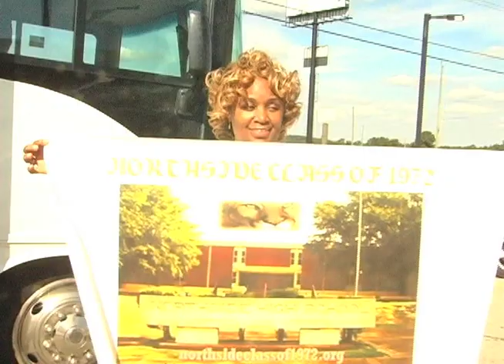Northside Class Of 72 In Myrtle Beach SC 9:30:18 REVISED FULL Video